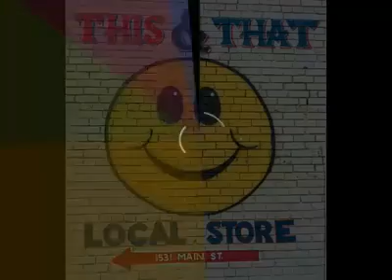Ramseur Downtown Community Yard Sale